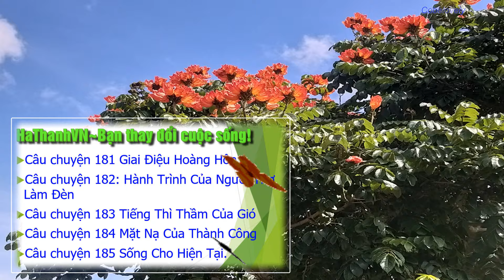Món quà CUỘC SỐNG TUYỆT VỜI cho một ngày mai tươi sáng hơn!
Truyện ngắn cuộc sống - Phần 37: Câu chuyện 181~185

Trong video này, Hà Thanh sẽ chia sẻ những chuyện nhỏ cuộc sống hàng ngày. Hãy cùng theo dõi để thưởng thức!

Câu chuyện 181 Giai Điệu Hoàng Hôn
Câu chuyện 182: "Hành Trình Của Người Thợ Làm Đèn”
Câu chuyện 183 Tiếng Thì Thầm Của Gió
Câu chuyện 184 Mặt Nạ Của Thành Công
Câu chuyện 185 Sống Cho Hiện Tại.

24 giờ để thành thạo kể chuyện ngắn với Hathanhvn!
Chuyên gia kể chuyện chia sẻ những câu chuyện ngắn thay đổi cuộc sống!
Hathanhvn cùng Bạn thay đổi cuộc sống!
Mẩu chuyện thú vị với HaThanhVN!
Quà tặng cuộc sống mỗi tuần với Hathanhvn!
Thử nghiệm 30 ngày của Bạn với HaThanhVN sẽ thay đổi mọi thứ!
Đây có phải là BÍ QUYẾT cho cuộc sống hạnh phúc hơn với Quà tặng hàng tuần của HathanhVN không?
Hãy tin vào những câu chuyện ngắn thay đổi cuộc sống này!

A GREAT LIFE GIFT for a brighter tomorrow!
24 hours to master short stories with Hathanhvn!
Storytelling experts share life-changing short stories!
Hathanhvn2 changes your life with you!
Interesting stories with HaThanhVN!
A weekly gift of life with Hathanhvn!
Your 30-day experiment with HaThanhVN will change everything!
Is this the SECRET to a happier life with HathanhVN's Weekly Gift?
Believe in these life-changing short stories!